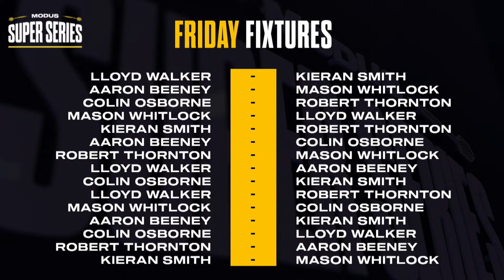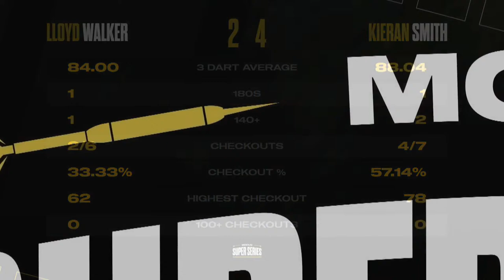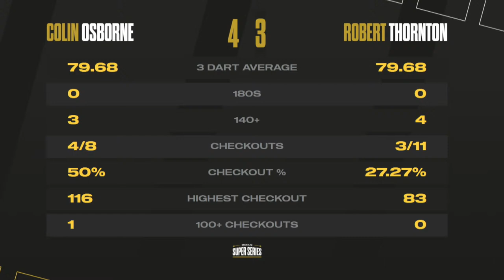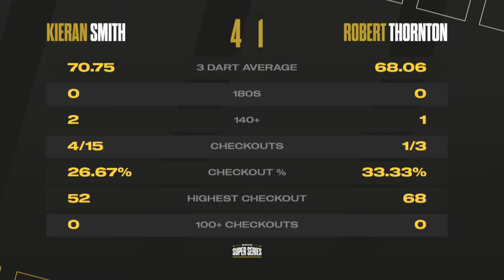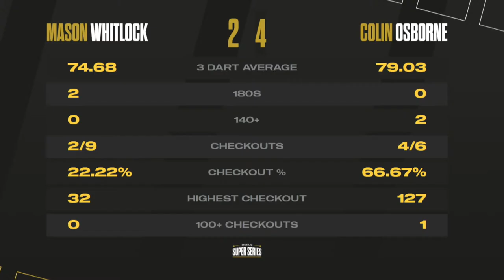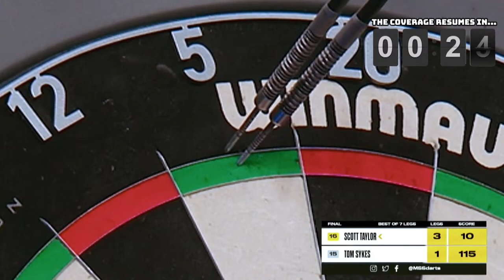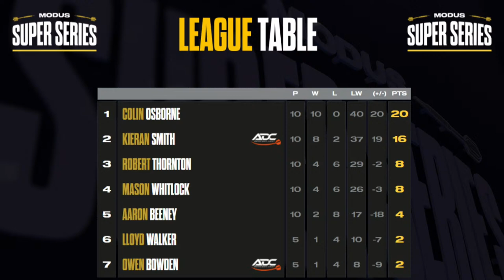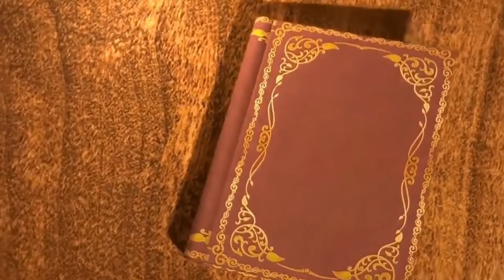CAN WHITLOCK QUALIFY?! 🇦🇺🔥 | MODUS Super Series | Series 7 Week 7 | Group C Session 2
Welcome to the MODUS Super Series in 2024. It's Thursday the 12th of April and this is Group C Session 2!

15 Matches are all live from 1pm!